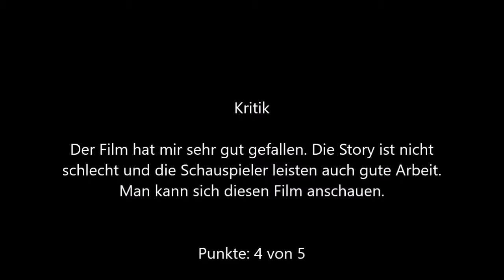Inglourious Basterds Trailer und Kritik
Lt. Aldo Raine führt einen Trupp jüdischer Soldaten, "Bastards" genannt, die hinter feindlichen Linien auf französischem Boden Angst und Schrecken unter deutschen Soldaten verbreiten. Unter britischem Kommando lassen sie sich für ein Himmelfahrtskommando verpflichten, führende Nazis bei einer Filmpremiere in einem Pariser Kino zu töten. Die Inhaberin des Kinos, die junge Jüdin Shosanna Dreyfuss, hat ihre eigenen Pläne für diesen Abend: Vor Jahren ist sie eher zufällig verschont worden, als der als "Judenjäger" berüchtigte Oberst Hans Landa ihre Familie massakrierte. Heute will sie Rache.